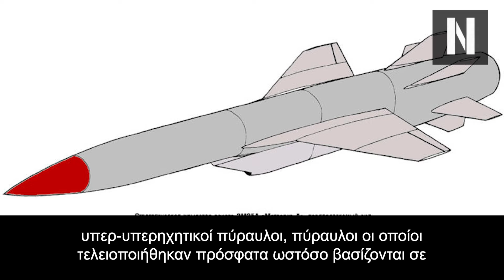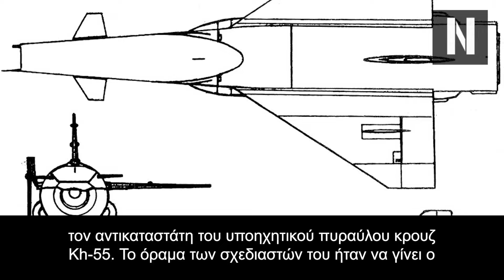Η Ρωσία θα αναγεννήσει τον σοβιετικό υπερ-υπερηχητικό πύραυλο Kh-90 με εμβέλεια 3.000 χιλιομέτρων!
Ο Πούτιν θα αναγεννήσει τον σοβιετικό υπερ-υπερηχητικό πύραυλο Kh-90;

Θα φτάνει το Παρίσι από την Μόσχα

Με εμβέλεια 3.000 χιλιομέτρων, ο υπερ-υπερηχητικός πύραυλος θα αποτελέσει ένα υπερόπλο για τα ρωσικά στρατηγικά βομβαρδιστικά, συγκεκριμένα τον τύπο Tu-160

Κεφάλαια:
0:00 - Εισαγωγή
00:42 - Κυνήγι Υπερ-υπερηχητικών
01:08 - Ο πύραυλος Kh-90